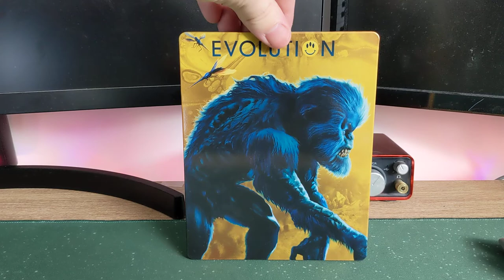Evolution Steelbook Unboxing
This is the German steelbook release of Evolution (2001) featuring the film for the first time, on blu ray. The release comes with a J-Card that is not attached and easily lifts off, and a single blu ray disc with the film.

I'm delighted to finally get this, (though it's cheaper to order from Amazon UK and get it delivered, rather then order straight from Amazon.de, which is what I did, annoyingly). The steelbook looks fantastic in my opinion, and I am so glad to get to re-visit such a hilarious comedy after all this time. A very well deserved bluray release, and a great steelbook to match. Definitely reccomended from me.